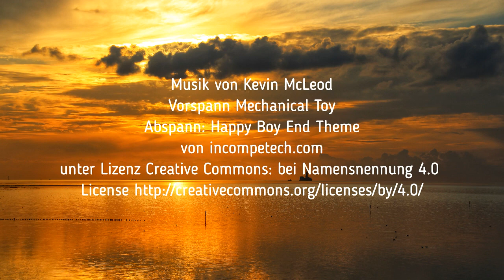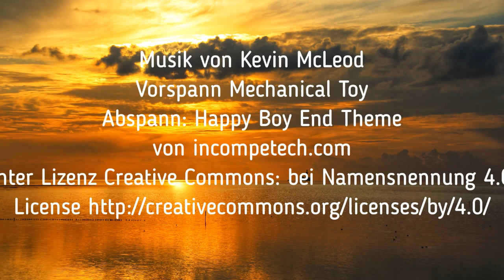30 Kilometer von Hamburg nach Buxtehude in fast 5 Stunden (Der Feuerwerks-Fail)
Eigentlich sollte es das i-Tüpfelchen zu meinem 50ten Geburtstag werden. Hafengeburtstag. Schiffe. Fisch. Maritimes. Und am Ende noch ein Feuerwerk, was – wie ich es mir eingeredet habe – ganz sicher zu meinen Ehren gemacht wurde. Kann gar nicht anders sein. Naja, gut, ein klein wenig war es sicher auch wegen des Hafengeburtstages. Aber egal.

Das Feuerwerk war schön. Die Ausflugsfahrt mit einem Schiff auch. Und dieses Jahr lag auch mal kein Kreuzfahrtschiff im Weg, was den Blick auf das Blitzen, Leuchten und Donnern verbarg. Der Heimweg – ich übernachtete in einem Hotel in Buxtehude – war dann … ich weiss nicht wie ich sagen soll … ehm … also schaut doch einfach selbst.